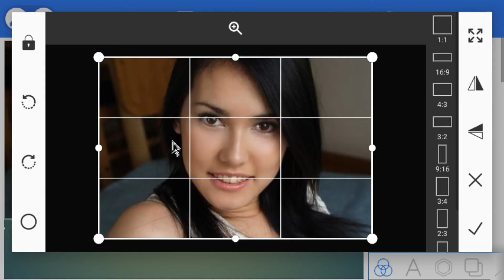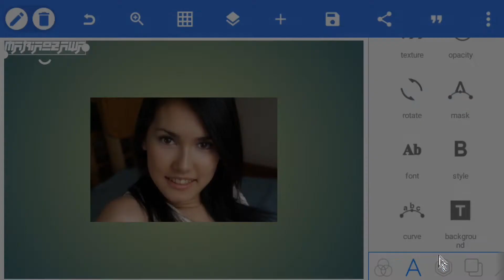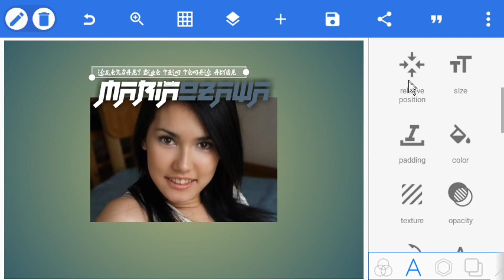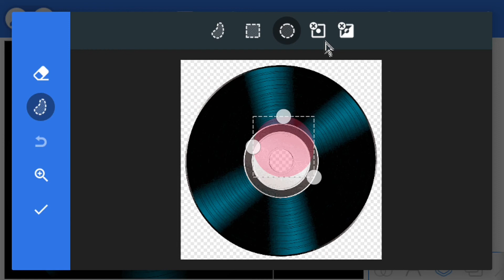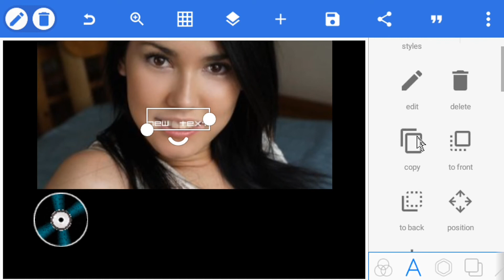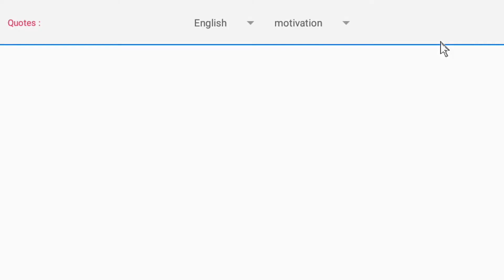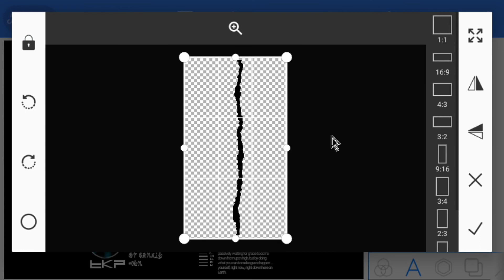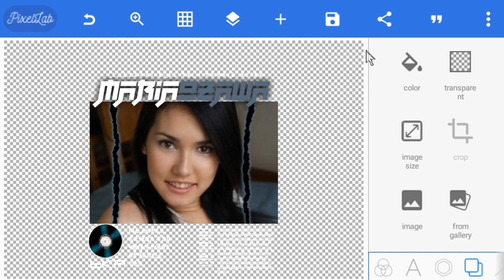CARA MEMBUAT DESAIN KAOS DISTRO STREETWEAR DI PIXELLAB (how to make a t-shirt design)#27